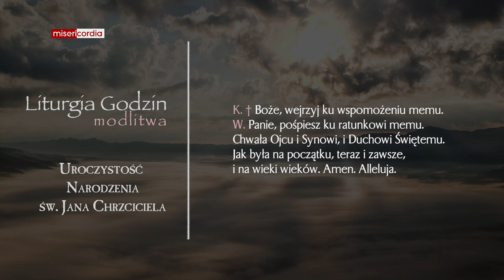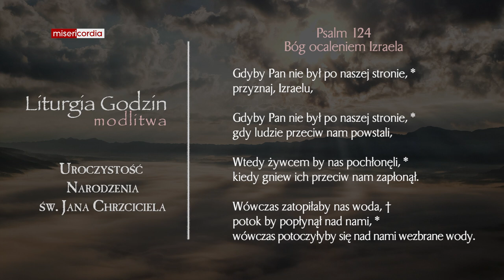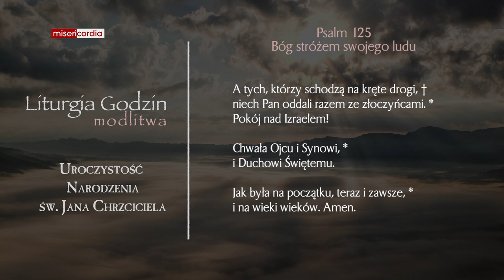Liturgia Godzin | Modlitwa Południowa | Uroczystość narodzenia św. Jana Chrzciciela